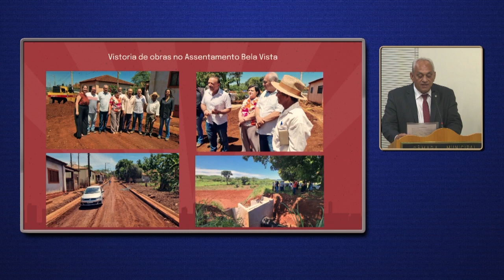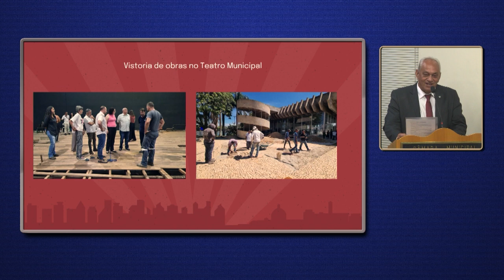Paulo Landim - Pequeno Expediente da 146ª Sessão Ordinária